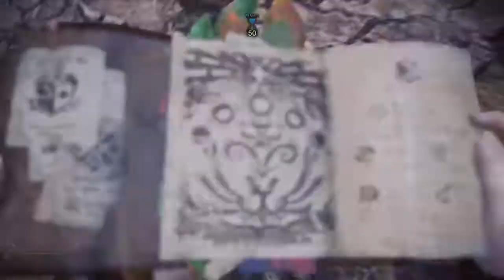Seething Bazelgeuse [Talk About a Party Foul...] vs Insect Glaive [Kinsect Only] 11'57"53